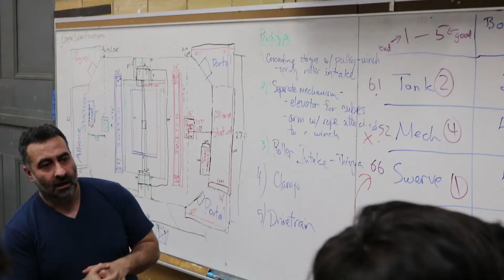FRC 334 TechKnights: Power Up! 2018 Week 1 Recap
The 2018 robotics build season has kicked off here in Brooklyn! We're excited to see what this season holds for us.

Edited and Filmed by Joseph Babbitt

Song: Alexander Lewis - Afternoon